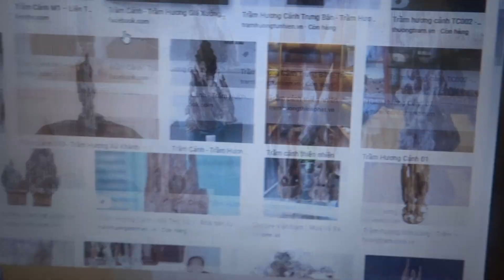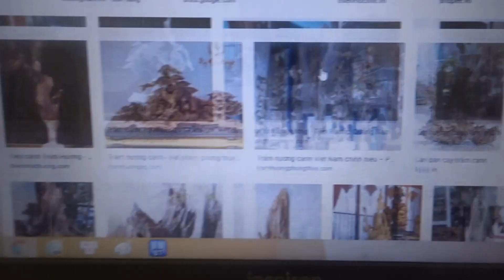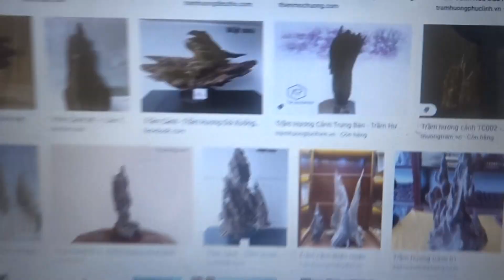Trầm Cảnh Để Bàn Tự Nhiên và Trầm Cảnh Nấu Dầu - Cách Phân Biệt?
🏘️ Địa chỉ cs2: 311, M39, An Phú, Q2, Hcm

- Chuỗi 6li 108 Hạt Trầm Hương Thiên Nhiên Giá Tốt Năm Mới - Kinh Nghiệm Mua Trầm
- Sợi Trầm Mắt Tử Chìm Nước Thơm Ngọt Hàng Hiếm - Giá Tốt Cho Ae Sưu tập
- Lô 5 Vòng Trầm Hương Thiên Nhiên Núi Rừng Giá Tốt Cuối Năm - Mộc Hương Shop
- So Sánh Trầm Hương và Đàn Hương - Vòng 108 Hạt và Vòng Tay Trúc - Thơm Như Nước Hoa